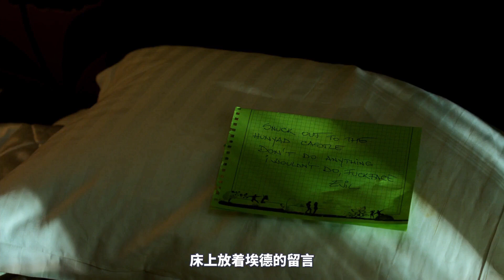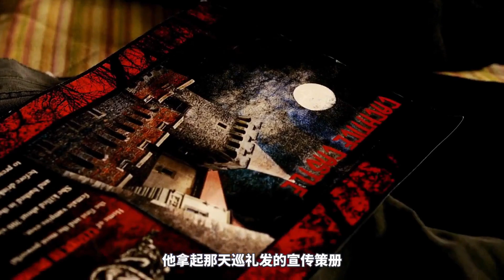美艷性感女老師，竟是活了幾百年的吸血鬼，吸食人血永駐青春！